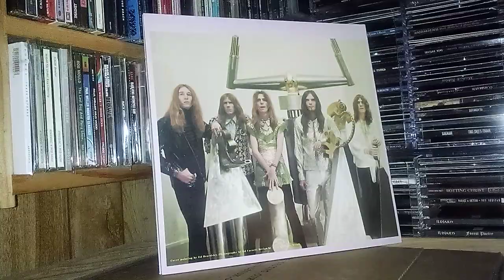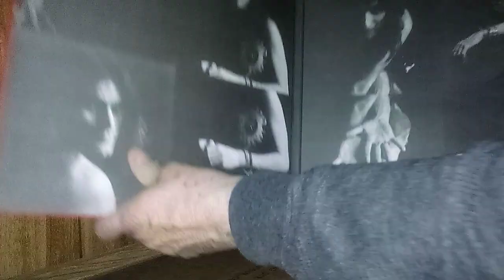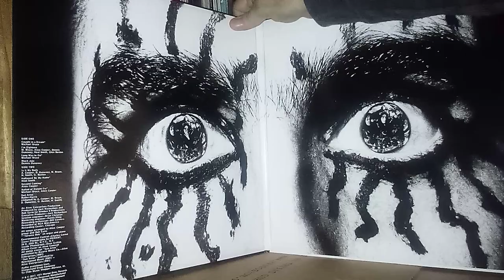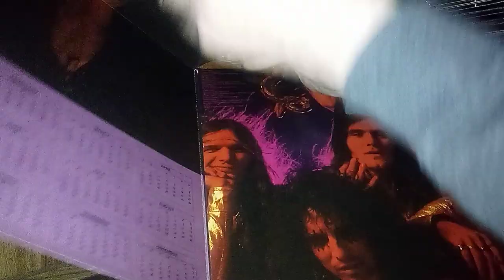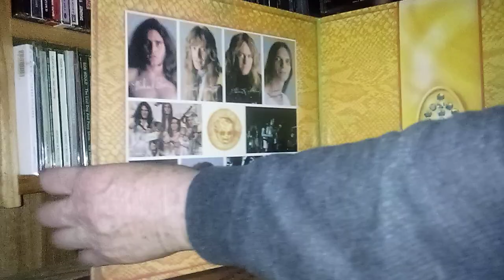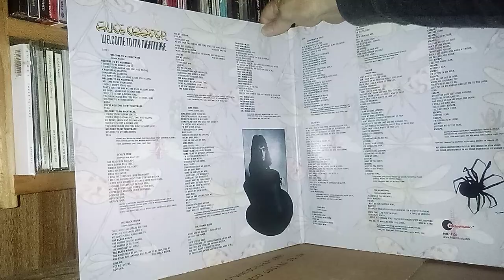Alice Cooper vinyl collection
The first Alice Cooper album I ever heard was, Easy Action.  I bought it in 1969 after reading about the bands affiliation with Frank Zappa and the fact that it was on Zappa's label, Straight, which was one of my fav labels at the time.  It was love at first listen.  Return of the Spiders blew me away!  As soon as Love It To Death was released I bought it and loved every song...that cemented my fanship...